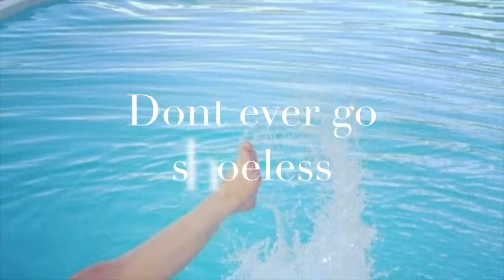SHOE SHOP (Assignment 3) DIGITAL MARKETING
Team members
Ani Ekenedilichukwu (0563916)
Reshawn Siva (0609789)
Rachel Dainnard (0581809)
Ken Lau (0573235)

Summary:
In this marketing business plan we are proposing solutions to the goals that will align the marketing campaign plan that will allow the shoe store to achieve its goals.  The shop currently has “no social media” of any form. The store has social media platforms but they are not always active. The store also has a big budget which they can use to further progress the effectiveness of their marketing campaigns and digital solutions we hope to implement. The store currently wants to improve its local business and  start selling globally.